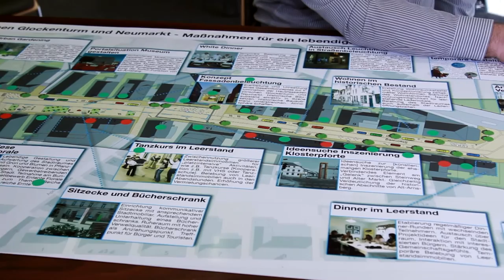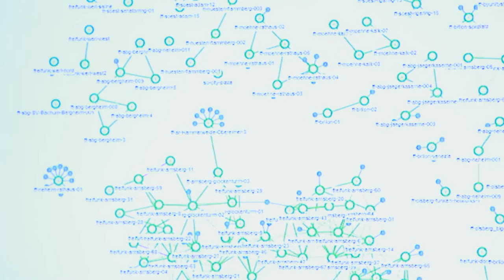Freifunk in NRW Arnsberg (Lukas Lamla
Lukas Lamla trifft den Bürgemeister der Stadt Arnsberg, den IT Leiter der Stadt, den Vorstand des Verkehrsvereins und einen Aktivist der Freifunk Initiative und spricht mit ihnen über die Entscheidung, Freifunk in der Stadt zu etablieren und was daraus wurde.